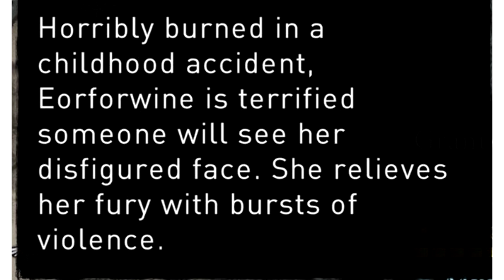Ubisoft will change inappropriate character description in Assassin's Creed Valhalla